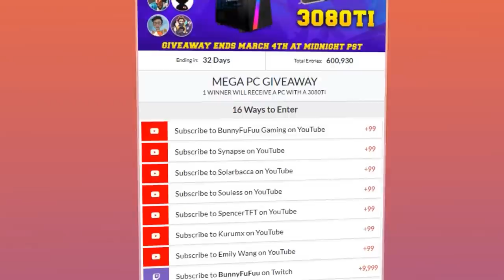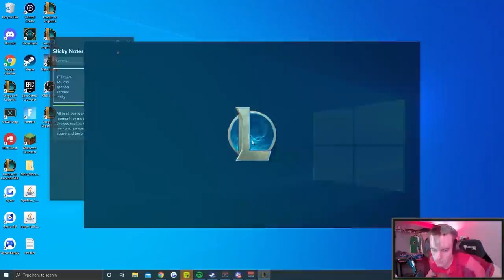Sniper Gangplank is a Money & Damage Machine!